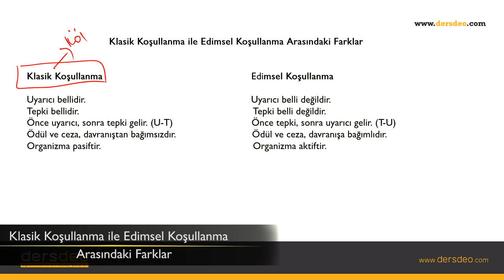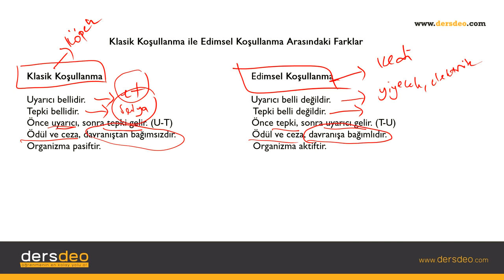Psikoloji, Öğrenme Psikolojisi-Kl.Koş.ileEdim.Koş.Ara.Fark #06